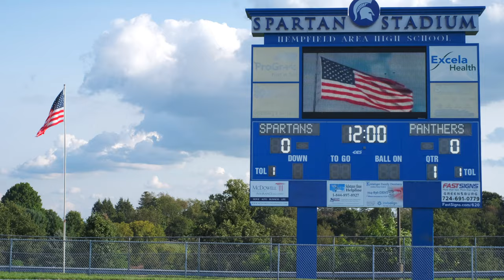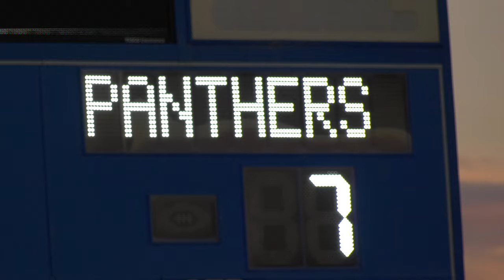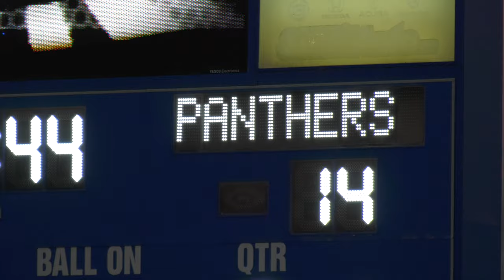Week Two: Franklin Regional @ Hempfield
Panthers fall to Hempfield 30-28.